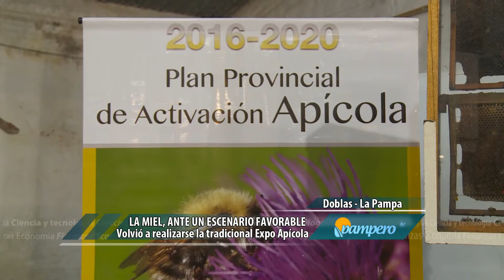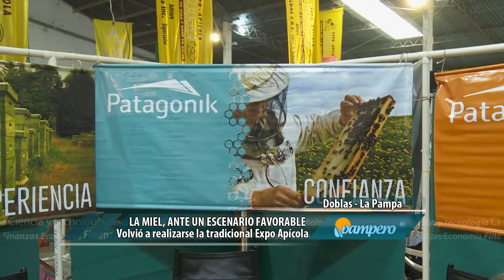PamperoTV. 30-08-2016. Volvió la Expo Apícola a la localidad pampeana de Doblas.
Luego de 2 años de ausencia, volvió a llevarse a cabo en la localidad pampeana de Doblas la tradicional Expo Apícola, que contó con una destacada participación de 120 firmas en un escenario auspicioso por la buena cosecha de miel obtenida en la región.